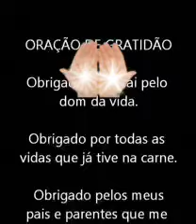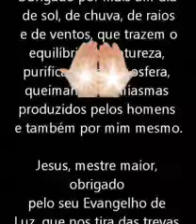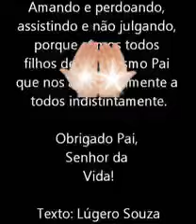Oração de gratidão